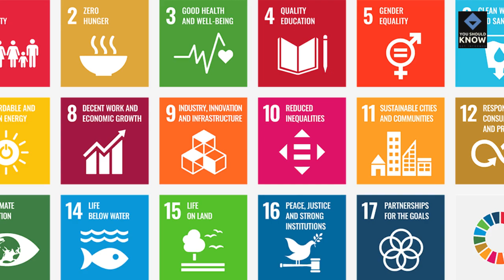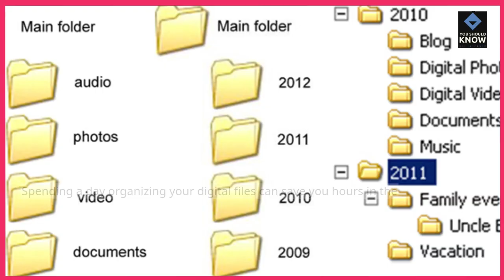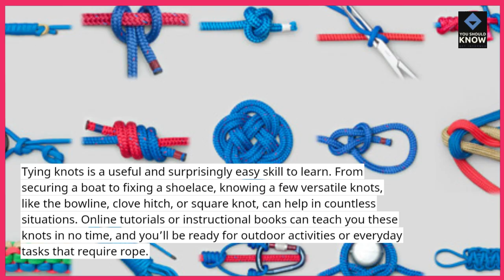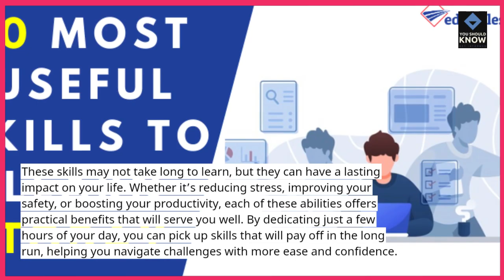Top 10 Surprisingly Useful Skills You Can Learn in Under a Day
Learn the top 10 surprisingly useful skills you can pick up in under a day! These skills will help you save time, improve productivity, and add value to your life quickly.